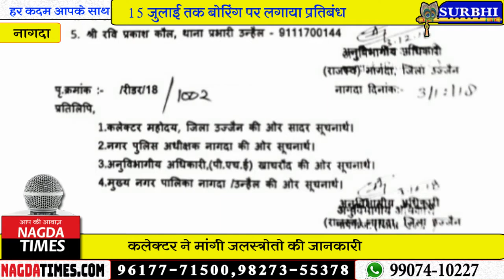15 जुलाई तक बोरिंग पर प्रतिबंध,किया तो होगी एफआईआर